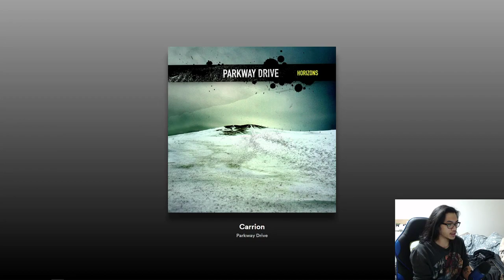(Vocal Cover) Carrion - Parkway Drive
All Copyrights belong to their owners, just doing covers for fun.

Follow this amazing band on their facebook page!